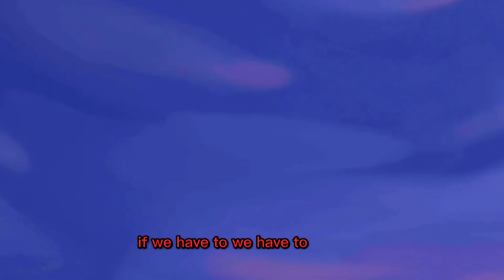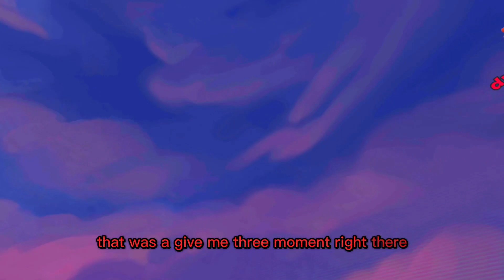I Trolled Him With Manual In (Blacktop Hoops VR)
Shout out to @dmdsvideos2 for helping to make this video here is the discord btw